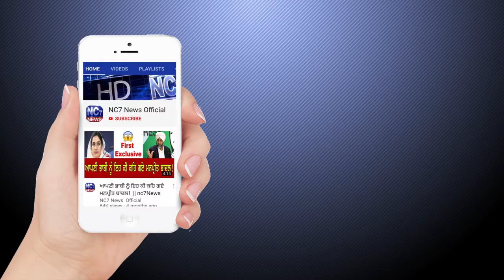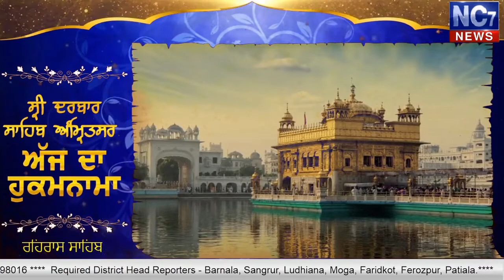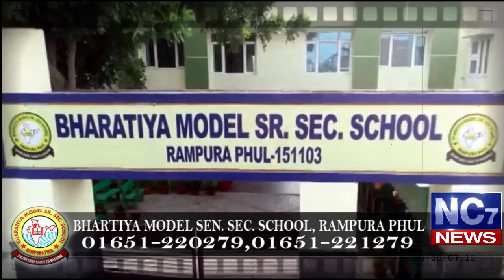Evening 9 ਜਨਵਰੀ 2020 | Today's Hukamnama | Harmandir Sahib | Golden Temple, Amritsar | Nc7News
Keywords.-
1,hukamnama,
2 ,hukamnama sri darbar sahib,
3 ,sri darbar sahib amritsar,
4 ,today hukamnama sri darbar sahib,
5 ,todays hukamnama harmandir sahib,
6 ,todays hukamnama harmandier sahib golden temple amritsar,
7 ,todays hukamnama,
8 ,daily hukamnama from darbar sahib,
9 ,daily hukamanama from darbar sahib today,
10 Evening 9 january 2020  hukamanama,
11 ,Evening 9 january 2020 mukhwak,
12 ,hukamnama sahib,
13 ,daily hukamnama,
14 ,sri darbar sahib,

hukamnama sri darbar sahib,todays hukamnama,hukamnama sahib,aaj da hukamnama,samvat 550 nanakshahi,ਸ਼੍ਰੀ ਹਰਿਮੰਦਰ ਸਾਹਿਬ ਤੋ ਅੱਜ ਦਾ ਹੁਕਮਨਾਮਾ 2019,amritsar mukhwak from golden temple,daily hukamnama,first hukamnama from golden temple,hukamnama from golden temple,todays hukamnama sri darbar sahib,mukhwak from golden temple,09 january 2020,09 ਜਨਵਰੀ 2020,09 जनवरी 2020,ਅੱਜ ਦਾ ਹੁਕਮਨਾਮਾਂ ਦਰਬਾਰ ਸਾਹਿਬ ਅਮ੍ਰਿਤਸਰ ਤੋ,ਅੱਜ ਦਾ ਹੁਕਮਨਾਮਾਂ,ਅੱਜ ਦਾ ਮੁੱਖਵਾਕ